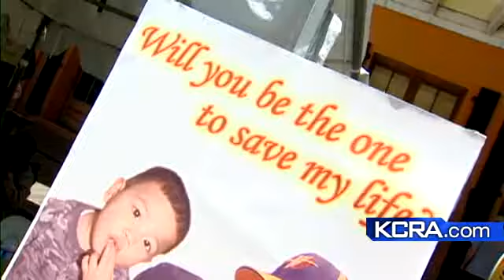Boy Waits For Bone Marrow Match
Jamison Abrenica, 1, has severe aplastic anemia and is in need of a bone marrow transplant.